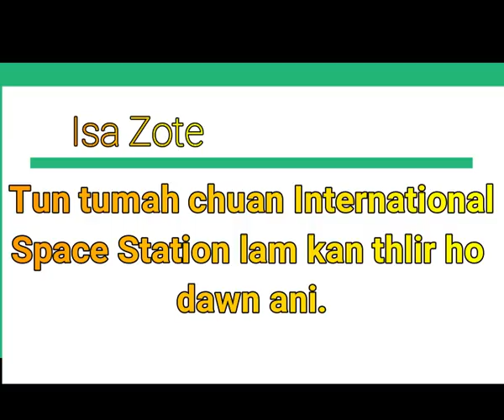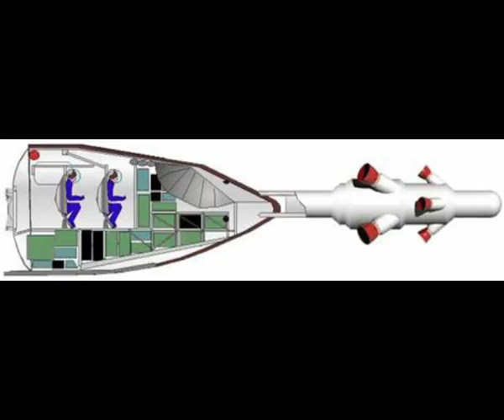International Space Station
International Space Station chanchin tlem a zawng ka rawn tarlang e...